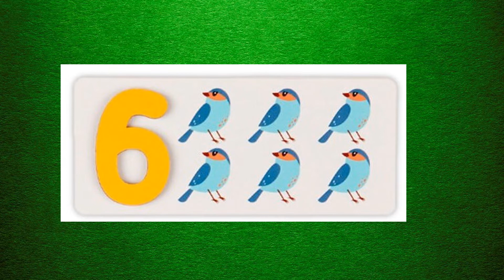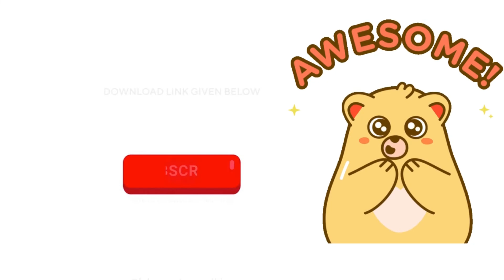Изучаем цыфры для детей легко и просто/We study the numbers/Fun drawing,Веселые рисунки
Изучаем цифры от 1 до 10  с  веселыми картинками для детей легко и просто

Изучаем цыфры/We study the numbers/Fun drawing,Веселые рисунки
Fun drawing for kids,Веселое рисование для детей

Всем спасибо!